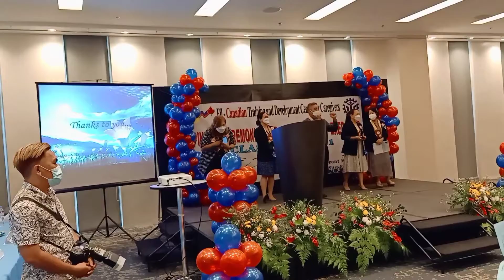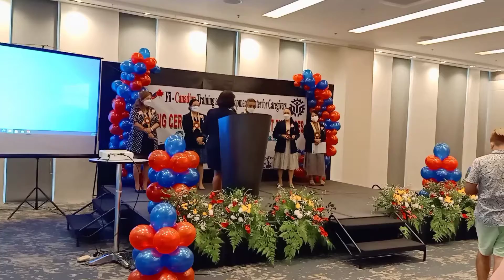Thanks God, felling happy.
Sarap sa felling guys pag may
blessing tayo galing sa panginoon, thanks God, for my graduation of my daughter.